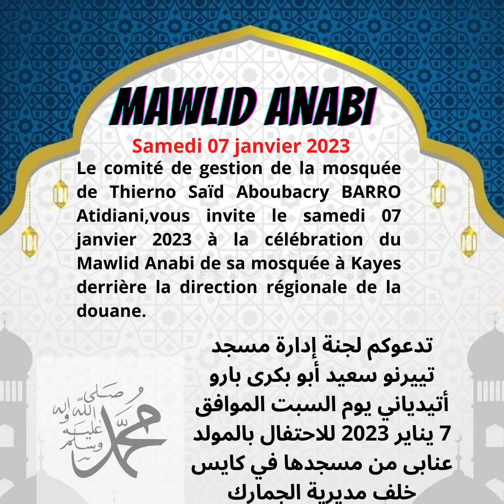Mawlid Anabi pour ce 07 janvier 2023